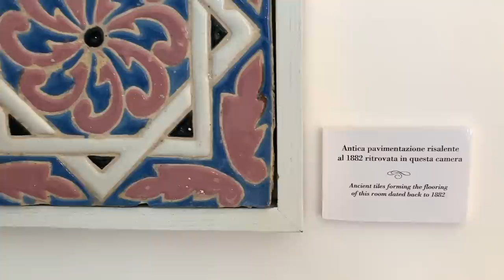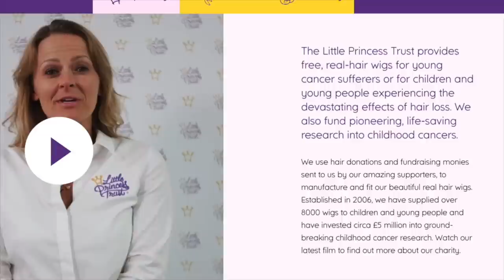THE POSITANO DIARIES - EP 49A Wedding in Amalfi, an Egg Thief and a Huge Haircut!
The wedding was at the NH Collection Grand Convento Hotel in Amalfi

I will be uploading The Egg Thief separately soon

Currently using a mix between Sony zv1 and an iphone xs to film with.